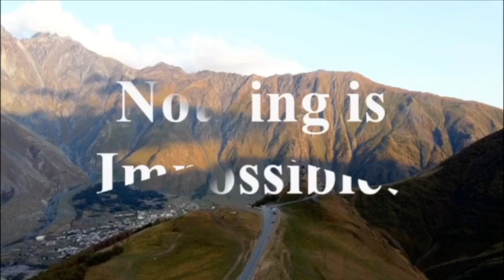NOTHING is Impossible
This narration tells one of many miracles from a 1973 war against Israel that lasted 6 days. Afterward many said, "Nothing is impossible!"

Retold from:
"Nothing Impossible" @ Hack GOD
2014